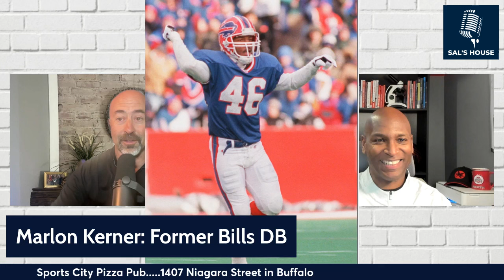Sal's House: Marlon Kerner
Former Buffalo Bills and Ohio State cornerback Marlon Kerner joins me to talk about his journey from high school to Ohio State to the NFL with some terrific stories.  And some of tragedy, as well.